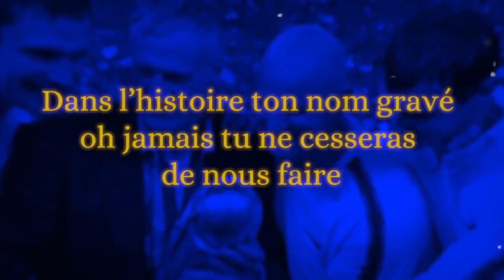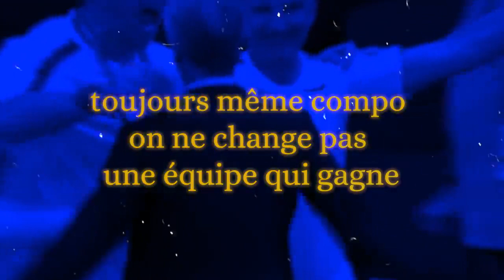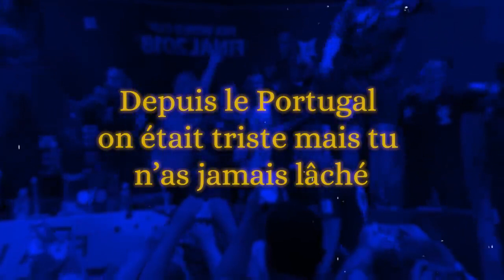PNL - Au DD (Oh DD PARODIE) DIDIER Deschamps 2019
PNL - Au DD (Oh DD PARODIE) DIDIER DESCHAMPS